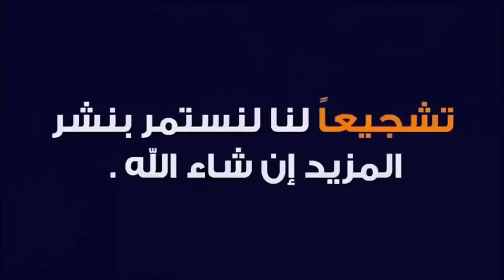عاجل! لن تصدق ماذا وجدوا على ملابس المنتخب الجزائري قبل قليل شئ يهـز العالم والجزائر ...